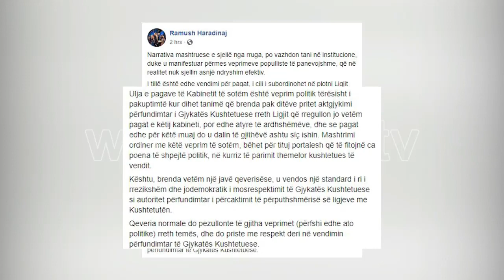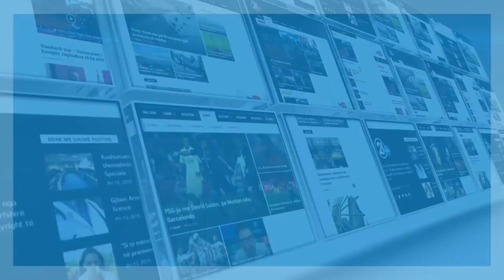MBLEDHJA E QEVERISE 12 02 2020